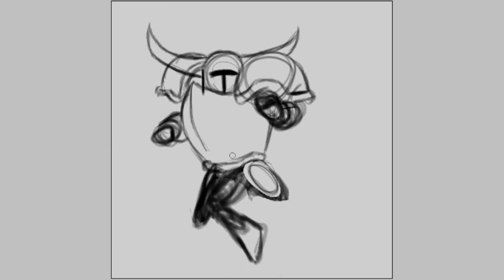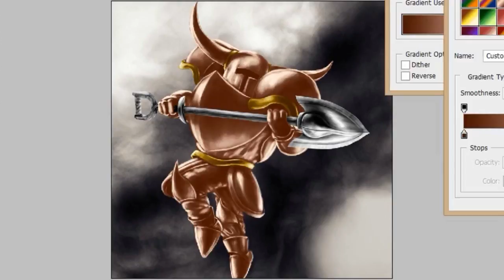Shovel Knight 'Speed Drawing'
Whether he is delving deep into the earth, or bouncing high into the sky, this unlikely champion utilizes no sword or shield as he engages in intense combat.  For he continuously overcomes diverse and formidable foes wielding nothing more than a single spade for his mighty blade.

So, the lingering question that I must now pose to you is, can you dig it?

Another artist who does great work on Youtube is

Thanks again to my bros who made the music and did the video editing.